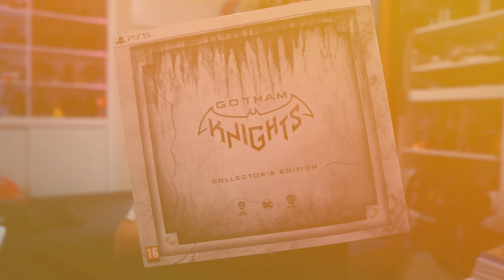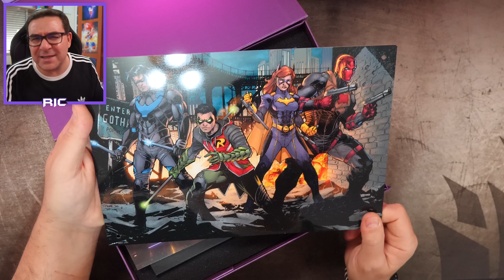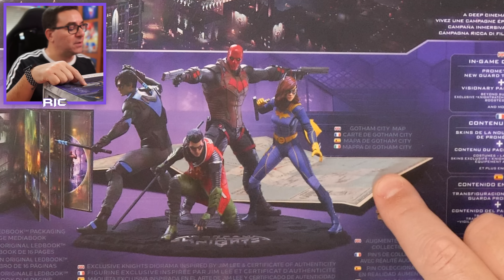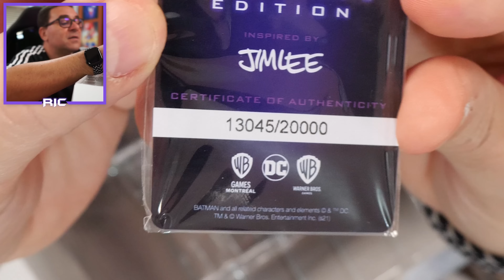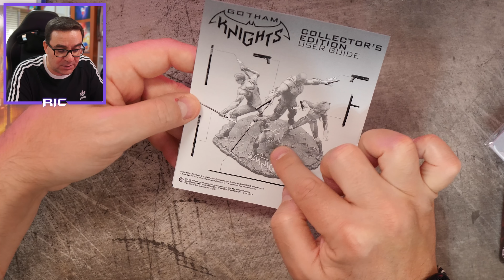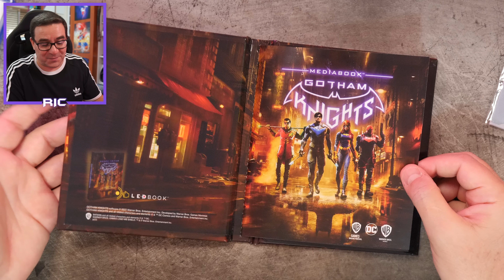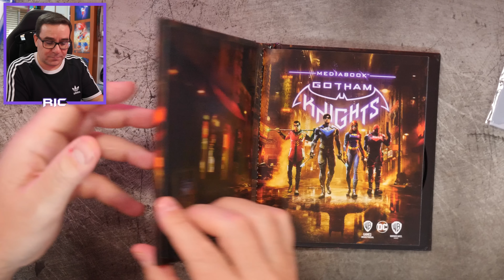EDIÇÃO RARA + ESTÁTUA DOS 4 CAVALEIROS DE GOTHAM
💜INSTA   👉 @ricfazeres
💙Twitter  👉 @ricfazeres
🖤TikTok  👉 @oricfazeres
💔Twicth  👉 @RicFazeresOficial
💛FACE     👉 RicGaming